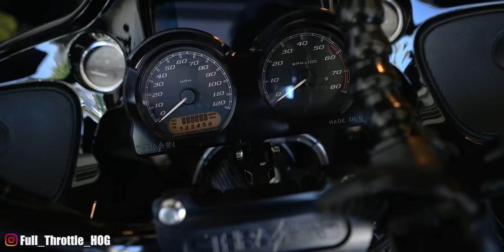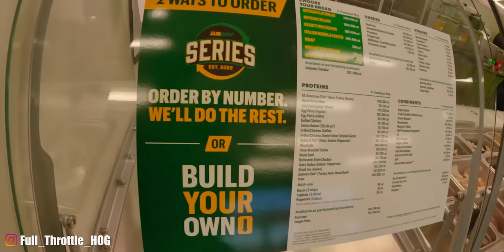Ride until I'm Tired | 12 Days Behind Bars (Day 1 of 12)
I'm going to Ride until I'm Tired for this first episode of 12 Days Behind Bars.  How far will I make it?  We head east towards Milwaukee, WI from San Diego.

CHECK OUT THE LINKS TO THE PRODUCTS I USE BELOW.

FUN ACCESSORIES

My Windscreen
2nd Windscreen
My Road Glide Tour Pack